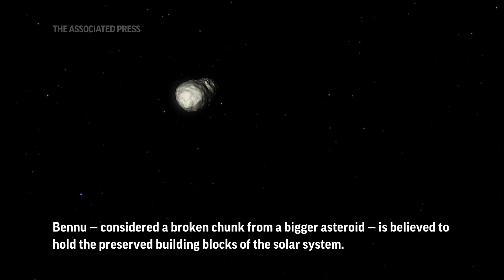Seven-year NASA mission may find clues to origins of Earth life when asteroid samples return to Utah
Planet Earth is about to receive the biggest sample yet from an asteroid. A NASA spacecraft will fly on Sunday and drop off pebbles and dust collected from the asteroid Bennu. The capsule holding the sample will parachute into the Utah desert.